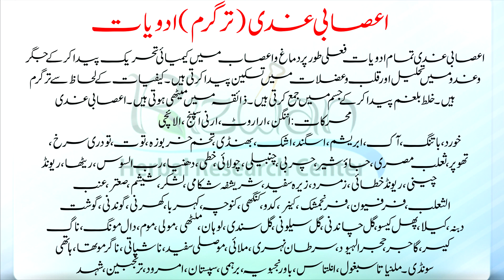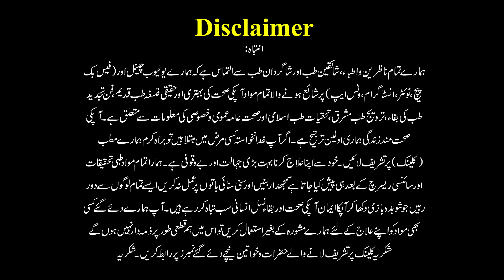ادویات کا فلسفہ قانون مفرد اعضاء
انون مفرد اعضاء -ایک فطری طریقۂ علاج

قانون مفر د اعضاء کی تعریف

نظریہ مفرد اعضاء کی ایک ایسی تحقیق ہے جس سے ثابت کیا گیا ہے کہ امراض کی پیدائش مفر اعضاء یعنی گوشت ،پٹھے اور غدد میں ہوتی ہے ۔اور اس کے بعد مرکب اعضاء کے افعال میں افراط و تفریط اور ضعف پیدا ہوجاتا ہے ۔ علا ج کی صورت میں انہی مفرد اعضاء کے افعال درست کر دینے سے حیوانی ذرہ خلیہ یا سیل (Cell) سے لے کر عضوِ رئیس تک کے افعال درست ہوجاتے ہیں بس یہی ’’نظریہ مفرد اعضاء ‘‘ہے۔
مجدد طب ؒ نے ایک تہائی صدی تک متواتر شب و روز تحقیق و تجدید پر محنتِ شاقہ صرف کی ۔طب کے بحرِعمیق میں اتر کر نیا گوہر نایاب تلاش کیا ۔جسے ’’نظریہ مفرد اعضاء ‘‘کا نام دے کر دنیا ئے طب کی خدمت میںپیش کر دیا ___جو اَب’’ قانون مفرد اعضاء ‘‘کے نام سے موسوم و معروف ہو چکا ہے ۔
قانون مفرد اعضاء کا مقصد

طب قدیم کا علم و فن تشخیص و تجویز کے سلسلے میں کیفیات و امزجہ و اخلاط تک ہی محدود تھا اور ماڈرن میڈیکل سائنس اس ایٹمی دور تک اپنی تدقیقی تحقیقات کے نتیجے میں صرف منافع الاعضاء (PHYSIOLOGY)کا ہی کارنامہ انجام دے سکی ۔ جب کہ مجدد طب ؒ نے کیفیات ،امزجہ اور اخلاط کو مفرد اعضاء سے تطبیق دیتے ہوئے طب کو اس انداز میں پیش کیا کہ ایک طرف طب قدیم کی اہمیت واضح ہو گئی اور دوسری طرف یہ حقیقت بھی واضح ہوگئی کہ جس طریقہ علاج میں کیفیات امزجہ اور اخلاط کو مد نظر نہیں رکھا جاتا وہ نا صرف غلط بلکہ غیر علمی ،غیر سائنسی اور عطائیانہ علاج ہے ۔کیفیات ، امزجہ اور مفرد اعضاء کی باہمی تطبیق سے طب قدیم میں زندگی پیدا ہوگئی اور ساتھ ہی اعضاء کے افعال کے علاج و درستی کی صورت سامنے آگئی جس کے نتیجے میں تجدید طب کا سلسلہ قائم ہوگیا اور ’’نظریہ مفرد اعضاء ‘‘قدیم و جدید جملہ طریقہ ہائے علاج (طبوں ) کے لئے معیار اور کسوٹی بن گیا ہے ۔

طب قدیم کا شاہکار نسخہ لاکھوں جنسی  امراض کی شفاء
●▬▬▬▬▬▬ஜ۩۞۩ஜ▬▬▬▬▬▬▬● طلباء و شائقین طب کے بھرپور اسرار پرپیش کیا گیا۔ آپ کی خوشگوار زندگی ہماری اولین ترجیح اس پوسٹ کو اپنے دوستوں کے ساتھ فیس بک پر انسٹا پر وٹس ایپ پر اور ٹوئٹر پر زیادہ سے زیادہ شئیر کریں اس قسم کی مزید معلومات کے لئے ہمارا فیس بک پیج اور یو ٹیوب چینل سبسکرائب لائیک فالو اور شئر کریں شکریہ صحت سے بھرپور آرٹیکلز پرھنے کے لیے اس لنک پہ کلک کریں ●▬▬▬▬▬▬ஜ۩۞۩ஜ▬▬▬▬▬▬▬● Dr Hakeem M Rizwan ul haq Saeed Lahore Pakistan. · Lahore Pakistan. Manama, Bahrain · Like and Follow Our Fb I'm on Instagram as @nidasabir. Subscribe Our YouTube Channel Cell # ●▬▬▬▬▬▬ஜ۩۞۩ஜ▬▬▬▬▬▬▬● انتباہ : ہمارے تمام ناظرین سے التماس ہے کہ ہمارے یوٹیوب چینل اور فیس بک پیچ ٹوئٹر اور انسٹا گرام پر شائع ہونے والا تمام مواد آپکی صحت کی بھتری اور معلومات عامہ سے متعلق ہے۔ آپکی صحت ہماری اولین ترجیح ہے ۔ اگر آپ خدانخواستہ کسی مرض میں مبتلا ہیں تو براہ کرم ہمارے مطب (کلینک)پر رجوع کریں خود سے اپنا علاج کرنا بہت بڑی جہالت ہے ۔ آپ ہمارے فیس بک پر دئے گئے پیج سے کسی مواد کو اپنے علاج کے لئے استعمال کریں تو اس میں ہم قطعی طور پر ذمہ دار نہیں ہوں گے۔ ●▬▬▬▬▬▬ஜ۩۞۩ஜ▬▬▬▬▬▬▬● سمارٹ موبائل فون والے حضرات و خواتین : موبائل فون پر فیس بک پیج دیکھنے والوں سے یہ گزارش ہے کہ وہ پوسٹ پر کلک کرکے اس پوسٹ کا سائز بڑا بھی کر سکتے ہیں جس سے انہیں پوسٹ پڑھنے میں دقت کا سامنا نہیں کرنا پڑے گا ۔ Rizwan Herbal Clinic and Research Centre. Share and like Boost Post